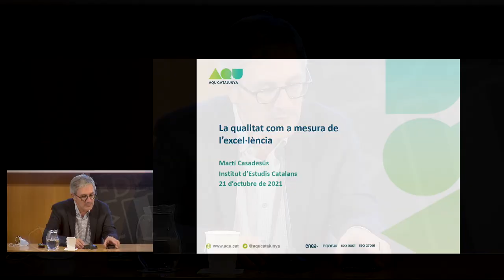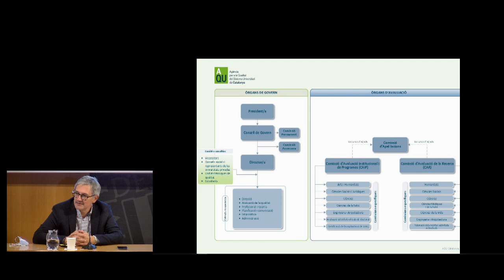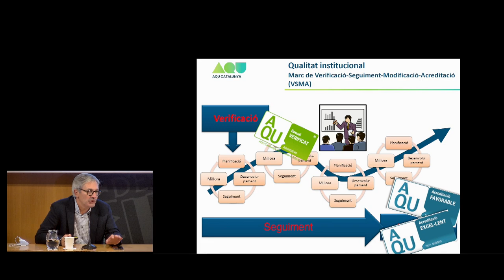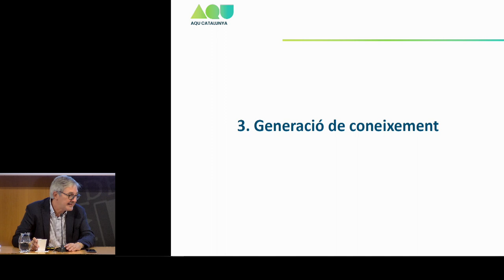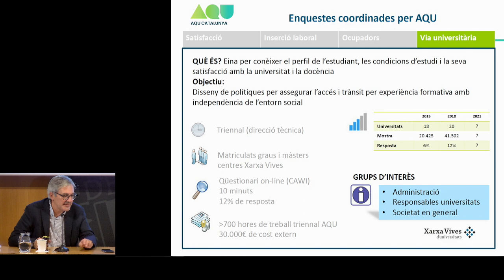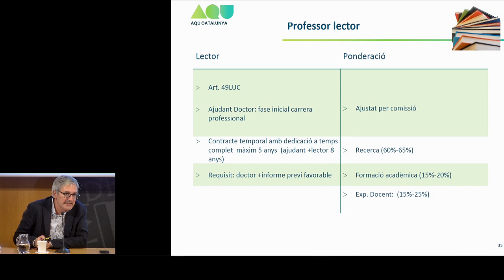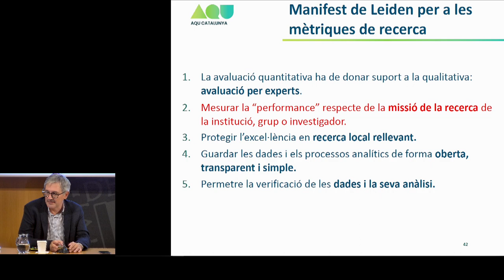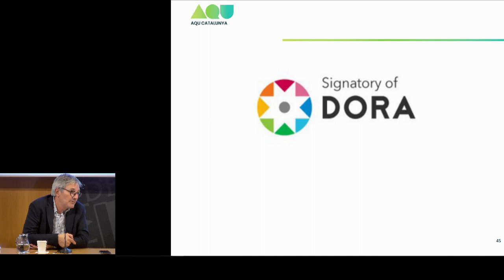Conferència «La qualitat com a mesura de l’excel·lència», dins del cicle Dijous de ciència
Conferència a càrrec de Martí Casadesús, director de l’Agència per a la Qualitat del Sistema Universitari de Catalunya (AQU Catalunya), i dins del cicle Dijous de ciència 2021.

Organització: Secció de Ciències i Tecnologia de l’Institut d’Estudis Catalans